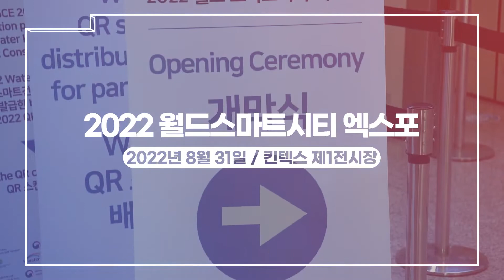2022 월드스마트시티 엑스포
하단 링크를 클릭하시면, 더 많은 [이동환]에 대한 정보를 확인하실 수 있습니다.